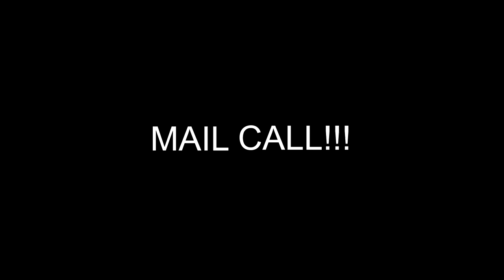MONKEY HAT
Kevin goes to the post office, and runs a few other errands! Then we both receive a package from Jessa Jay!

                    Kevin: 49drummers
                    Megan: meganceciliacoyne